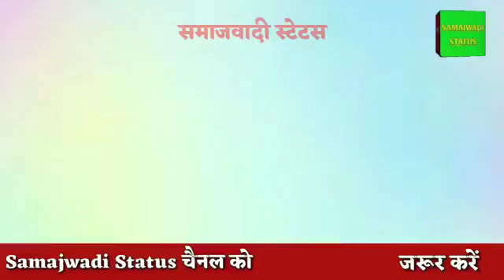Akhilesh Yadav New Song , Samajwadi Status song 2019 समाजवादी अखिलेशवादी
Dosto is video me maine aapko akhilesh Yadav ji ke naye naye song aur news apne channel pe dene ki kosis karta hu

Akhilesh yadav song अखिलेश यादव का न्यू सांग २०१९ मध्य प्रढेश का दौरा विजय सिंह समाजवादी पार्टी झूसी

Astha gill new song tera buzz mujhe jeene na de तेरा बस मुझे जीने ना दे जीने ना दे सॉन्ग 2019

अखिलेश यादव का नया बिरहा 2018 सुपरहिट अखिलेश यादव जिंदाबाद मुलायम सिंह यादव जिंदाबाद akhilesh yadav

Sabse highlight song

अखिलेश यादव का नया गाना 2018 सुपरहिट akhilesh yadav new song yogi abhi bacha be song